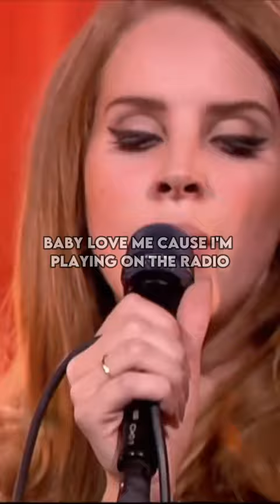Lana Del Rey - Radio (lyrics)